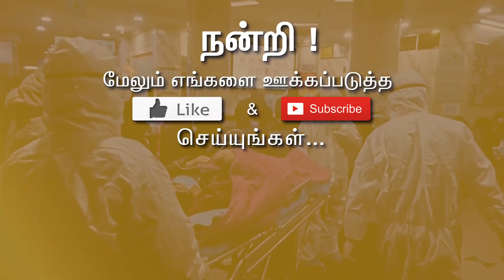🔴அடுத்த ஆபத்து ! மனிதர்களுக்கு பரவும் அரிய வகை பறவை காய்ச்சல் : H10N3 Bird Flu detected in Human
A 41-year-old man in China’s eastern province of Jiangsu has been confirmed as the first human case of infection with a rare strain of bird flu known as H10N3, Beijing’s National Health Commission (NHC) has said.